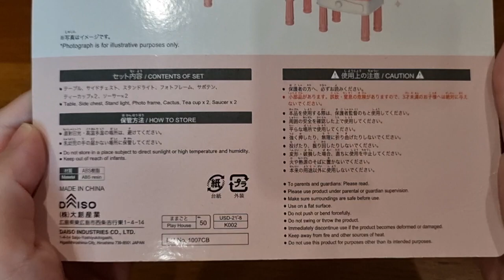[Daiso Toy Haul] Playhouse: Tea Table Set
Another playset for my doll - Little Mimi.